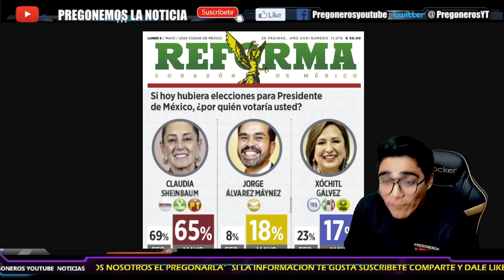¡EN PLENO ESTUDIO DEL REFORMA!